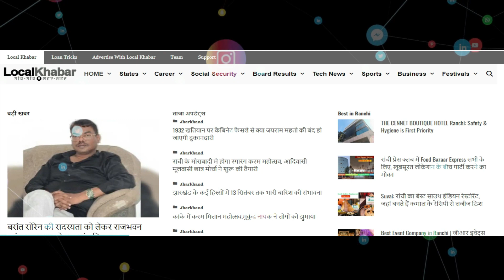इस मई महीने में 25000 शिक्षकों की नियुक्ति होगी | Teacher vacancy in Jharkhand Government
Teacher vacancy in Jharkhand Government: हेमंत सोरेन बोले इस महीने होगी 25000 शिक्षकों की नियुक्ति
If you're looking for a fulfilling career in teaching, you won't want to miss out on the latest job openings in Jharkhand Government. In this video, we provide an in-depth analysis of the teacher vacancies in the government sector in Jharkhand. You'll learn about the eligibility criteria, salary, benefits, and application process for these vacancies. We also share insider tips and tricks for securing a job in Jharkhand Government as a teacher. Don't miss out on this opportunity to make a difference in the lives of students in Jharkhand. Apply now for Jharkhand Government Teacher Vacancies!